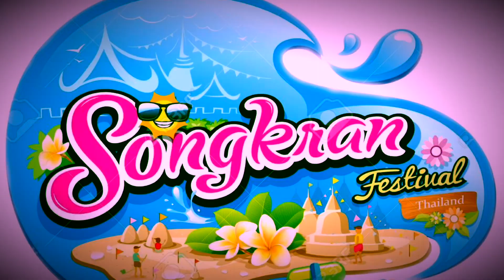SONGKRAN PATTAYA 2019 DRONE |วันไหลพัทยา สงกราน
The Songkran Festival is a national holiday in Thailand. It marks the beginning of the Thai New Year. The word Songkran is derived from the Sanskrit work samkranti, which means astrological passage. It is a traditional Buddhist festival, and it is usually celebrated between 13 and 16 April unless the dates are modified by an official government announcement.

History of Songkran Festival
The word Songkran is from the Sanskrit language and means the passage of the sun from one sign of the Zodiac to another. That means there are twelve Songkrans each year, but the significance of this Songkran (sometimes called Major Songkran to distinguish it from the others) is when the sun enters the sign of Aries the Ram. The particular event was also closely related to the Vernal Equinox.